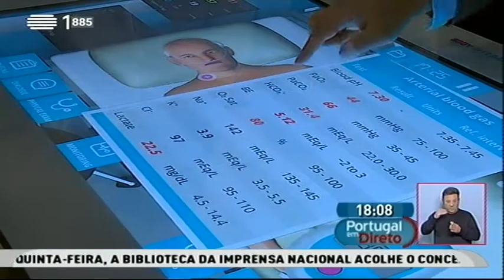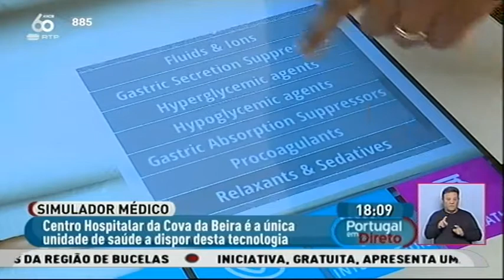CHCB apresenta Body Interact | 31 mar. 2017 RTP